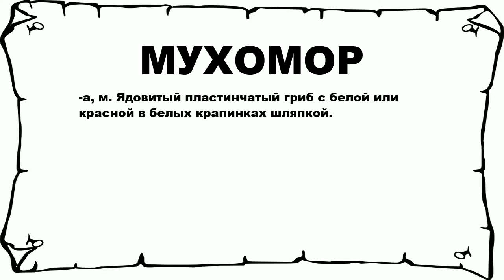МУХОМОР - что это такое? значение и описание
Хочешь знать что значит МУХОМОР? тогда слушай до конца. n n -а, м. Ядовитый пластинчатый гриб с белой или красной в белых крапинках шляпкой. n n Больше слов